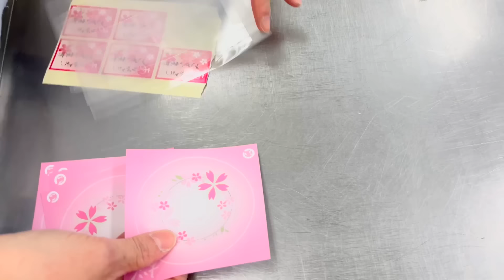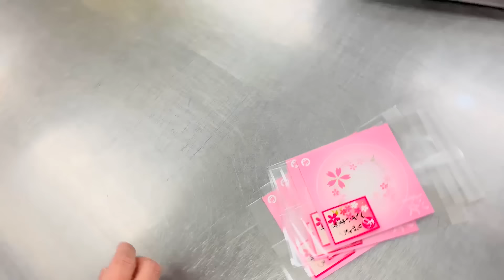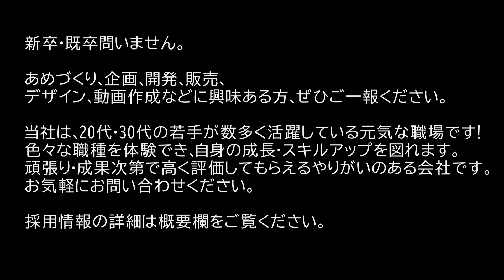【製造風景】さくら飴の作り方 / あめいろこづつみ桜 /プチギフト「ありがとうございます」メッセージ付き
【求人募集 詳細はこちら】

【京の飴工房岩井製菓オンラインショップ】

【企業の方へ】
弊社では飴のOEM生産やオリジナルノベルティの制作等も承っております。

【店舗のご案内】

はんなりかふぇ・京の飴工房　憩和井(iwai) 平等院店

はんなりかふぇ・京の飴工房　憩和井(iwai) 八坂店

とにまる　茶づな本店

とにまる　ぶんぱく店

とにまる　茶わん坂店